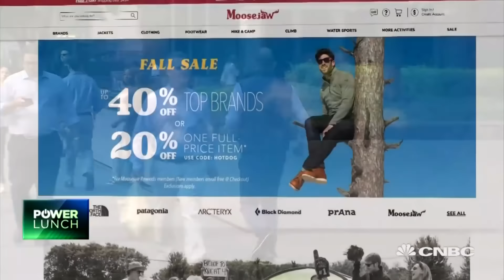The fleece vest craze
Fleece vest sales are taking off and retailers are crediting finance and tech bros for the boom.